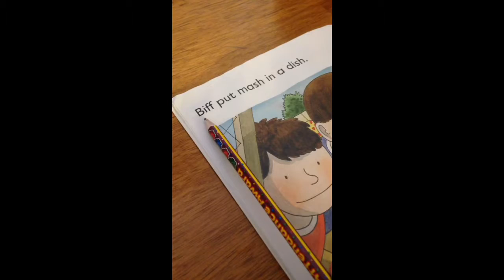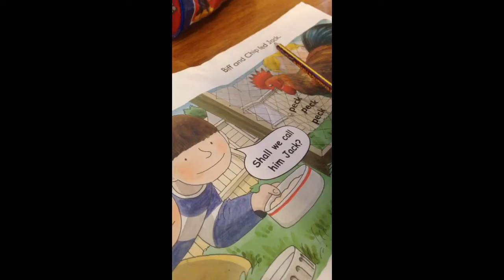Feb 21, 2017 Dylan reading!